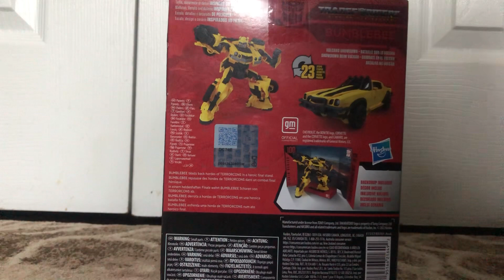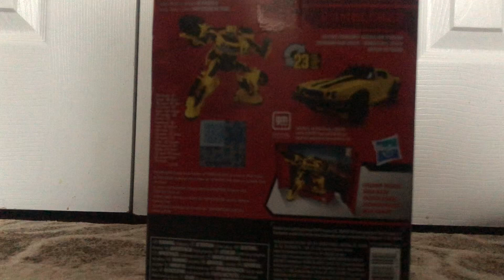Bumblebee studio series 100 unboxing + review my favourite bumblebee toy my first unboxing video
Please enjoy I love this new bumblebee toy my first unboxing